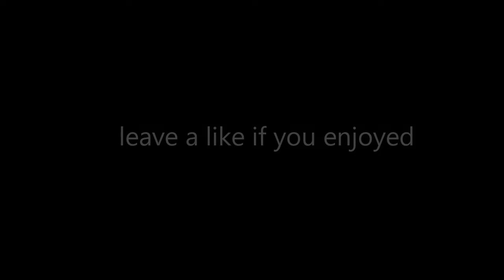WWll Week #? (SNIPER SWAP V2 ROCKET)